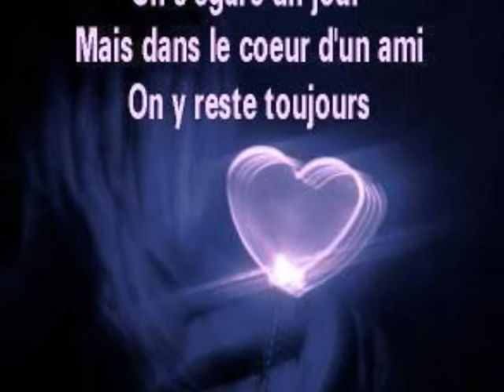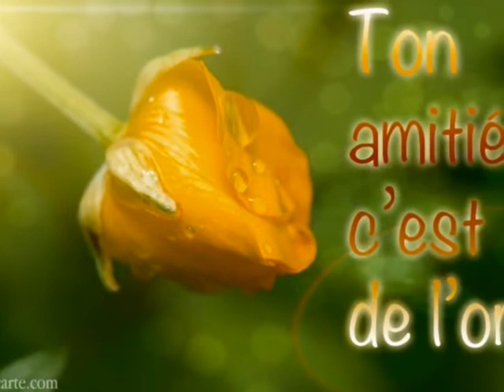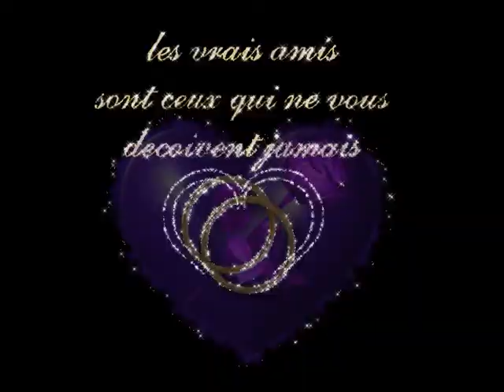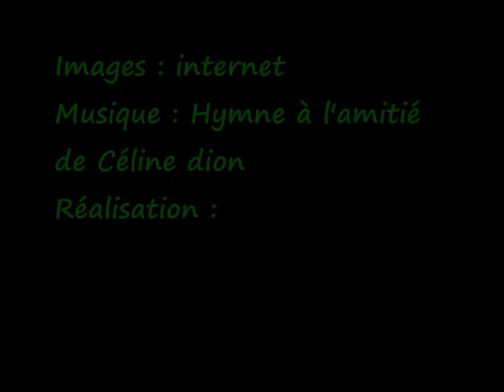L'AMITIE FETE DES AMIS 8 JUIN 2 0001